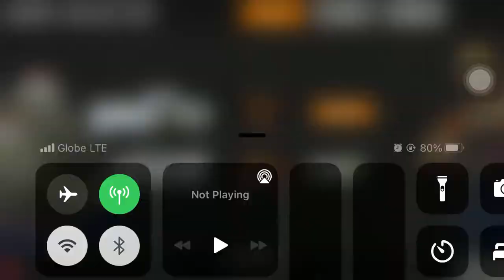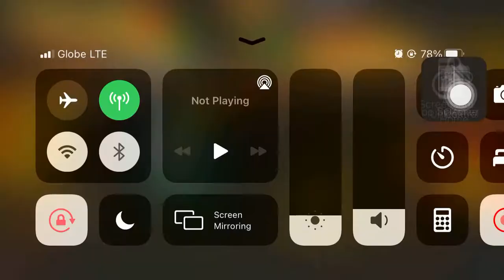Tutorial: What is Courage Ability - Urban Rivals